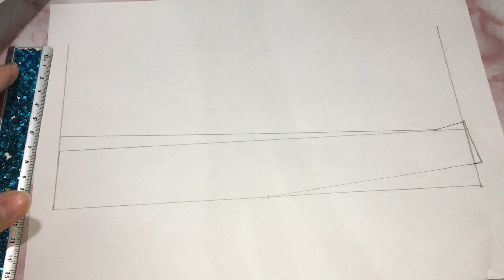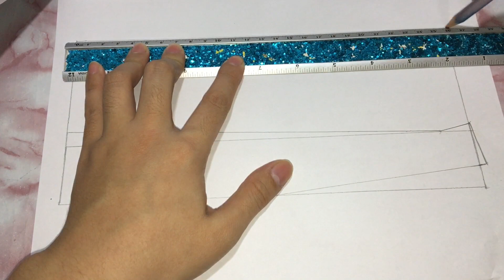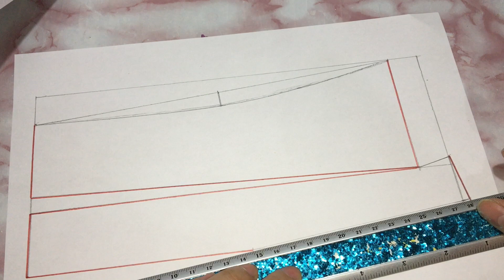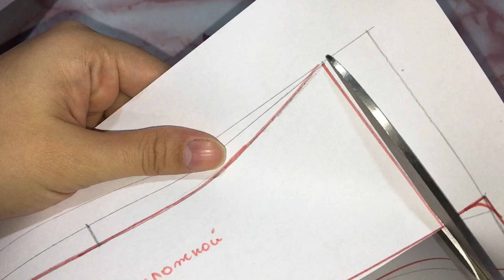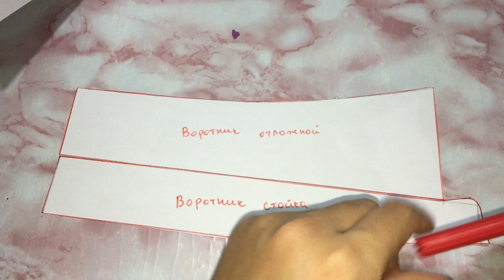как построить выкройку стойкого и отложного воротника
Добрый день!
В этом видео я покажу Вам, как построить выкройку стойкого и отложного воротника. Эта выкройка поможет Вам сшить любое изделие как со стойким так и с отложным воротником, будь это рубашка, платье, блузка, поло и т.д.
Как пользоваться выкройкой я покажу Вам в следующем видео.

Мои машинки:
-Оверлок Janome T72
-Швейная машинка Janome PS11
- Профессиональная машина Jack A2
- Профессиональный оверлок Jack E4s

•Реквизиты:
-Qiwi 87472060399